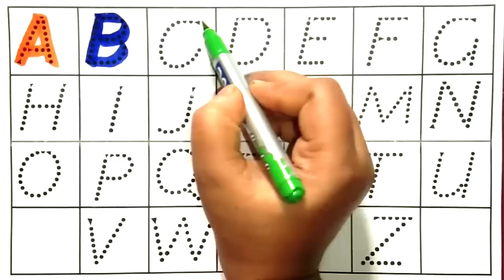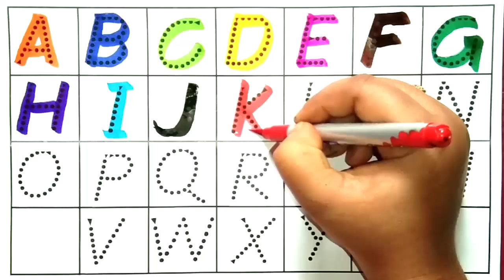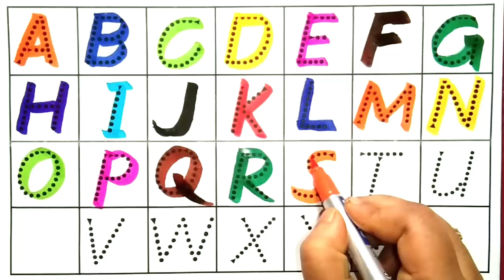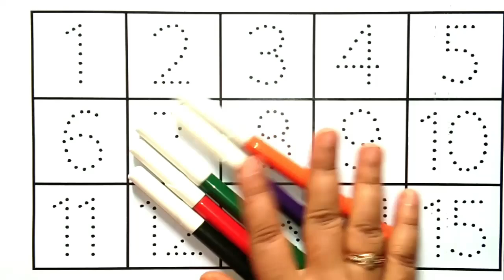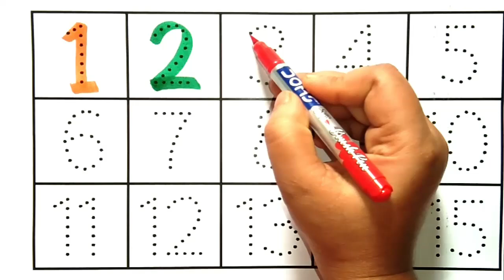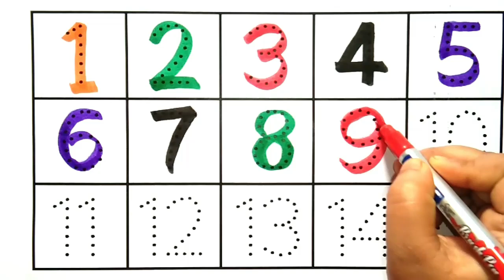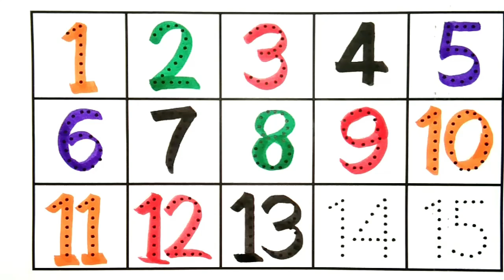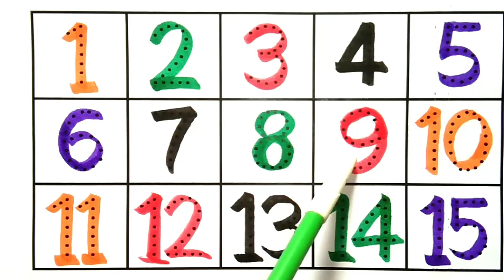Counting |123 Counting |Counting 1 to 100 | Number Counting | 1 se 100 tak ginti | गिनती | 12345-440